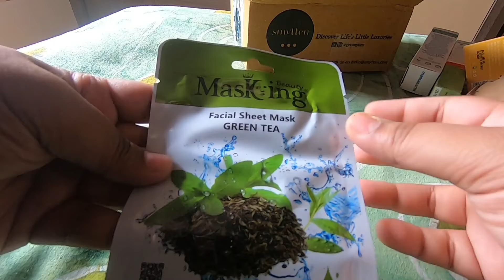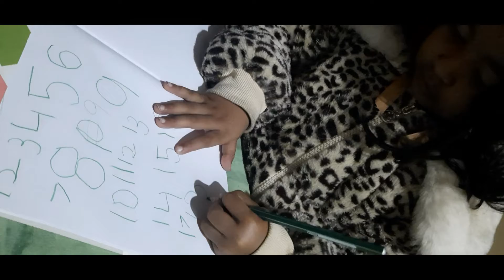Cuku k "Bhajans" aur uski "Badmashiyan".